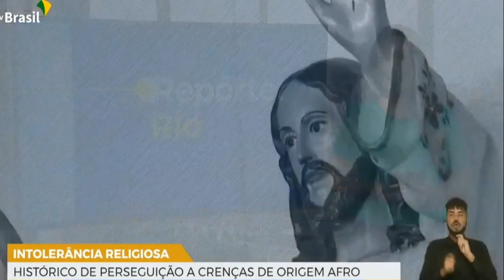Trecho Inicial do "NGT Notícias" com a Vivyane Império (07/07/2023)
- Detalhe para a reportagem que iniciou o telejornal que foi veiculada originalmente (da TV Brasil) em 18/01/2023, e entre 1:28 e 1:29 (caso coloquem na velocidade 0.25x, dá para perceber um pouquinho melhor) pegaram do Repórter Rio (tanto é que aparece a logo do jornal e a apresentadora) de 21/01/2023. Ou seja, reportagem de quase 6 meses atrás...

- Este é um vídeo extra, que não estava previsto originalmente.